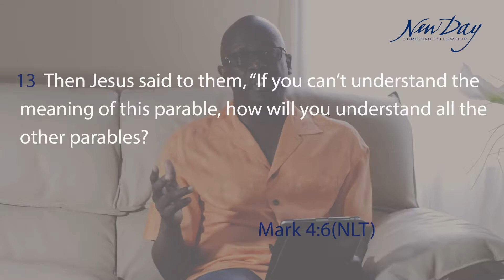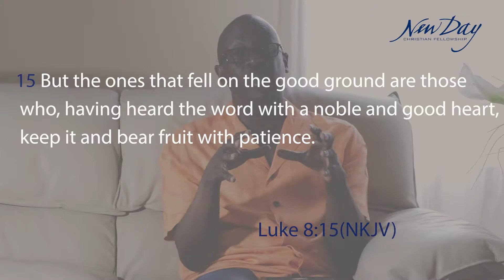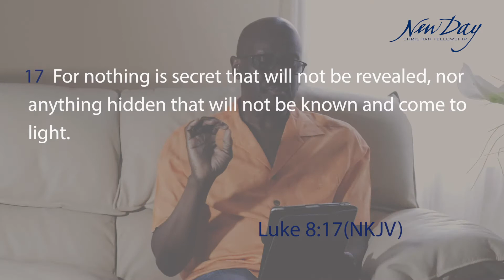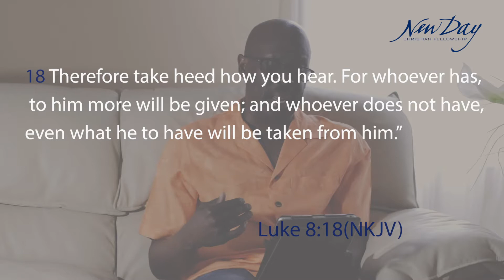Word of the Week with Pastor Tony Dunn - Episode 24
Join Pastor Tony as he continues teaching from the eighth chapter of the book of Luke.